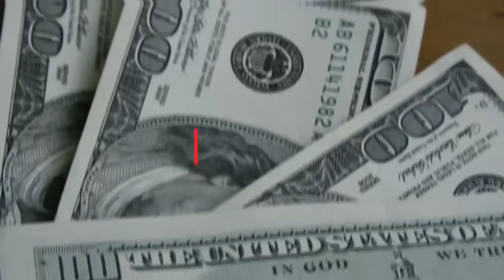💳CUIDADO A LATAM, AZUL E SMILES PODEM CANCELAR SUA CONTA DO PROGRAMA COM TODAS AS MILHAS JUNTOS.